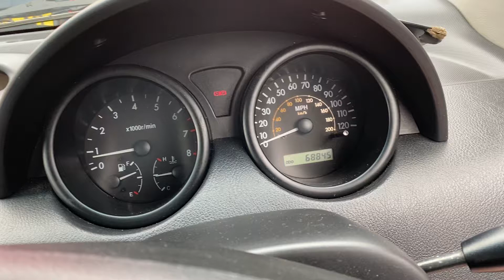Разборка Chevrolet - Kalos, 1.2 (VIN: KL1SF48TJ8B028229) YD57MWA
Разобран Chevrolet - Kalos
Основные характеристики:
Год выпуска: 2007
Двигатель: 879963K
Объём двигателя: 1.2
Тип двигателя: Бензин
Коробка передач: КПП 5-ст.мех.(МКПП)
Кузов: Хэтчбэк 5 дв.
Смотри каталог запчастей Chevrolet - Kalos на :
⏰ Режим работы колл-центра:
08:00 – 20:00 – ежедневно

Для наших покупателей:
- бесплатная доставка;